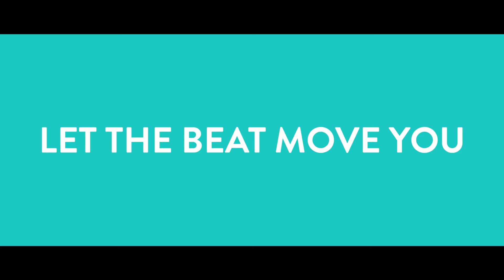VO - Let The BEAT Move You | BEAT Fitness Lausanne | Crowdfunding Campaign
BEAT Fitness - Lausanne’s first pay-as-you-go group fitness studio offering 45 minute Spinning, HIIT and Yoga classes - are offering free smoothies for life for supporters of our crowdfunding campaign.

Support our crowdfunding campaign now and you will have a superfood smoothie waiting for you after every workout!